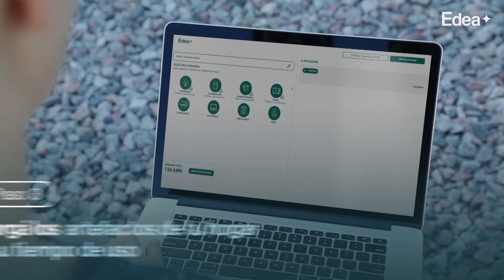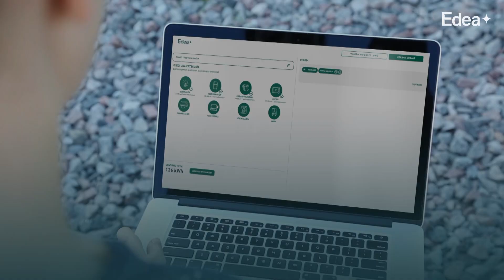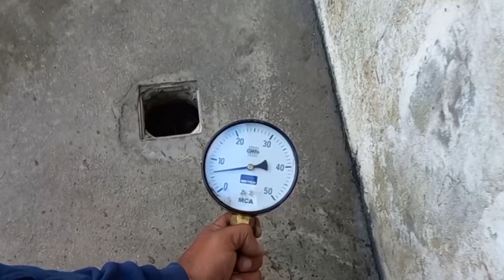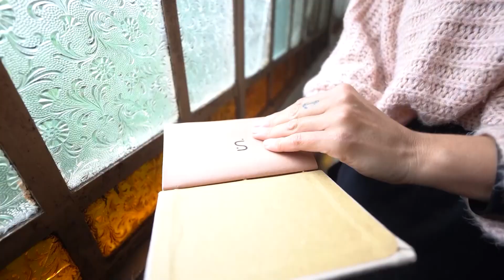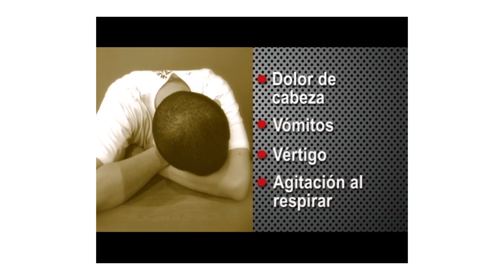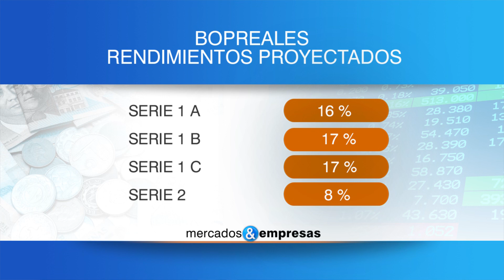MERCADOS & EMPRESAS - 01 06 2024